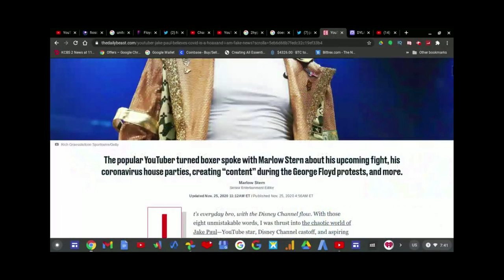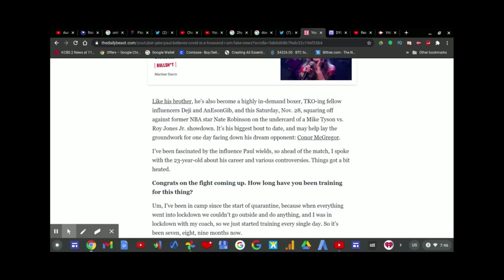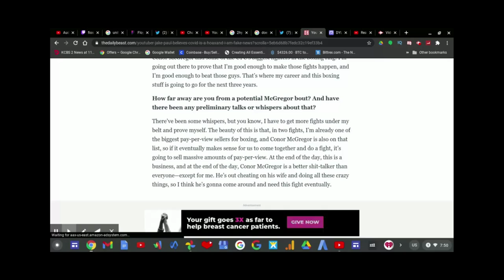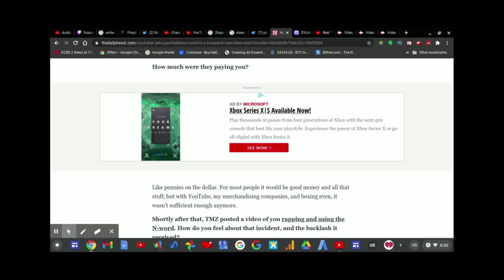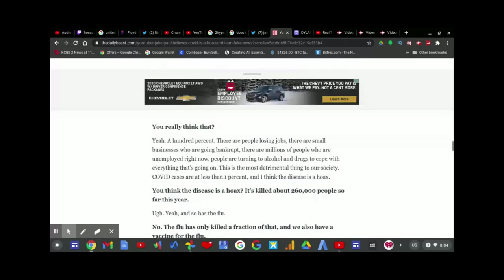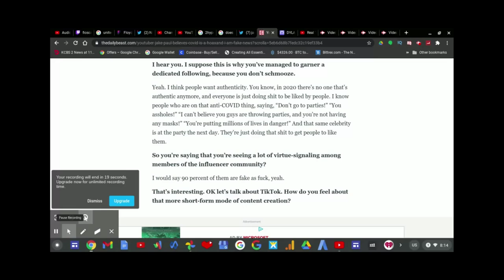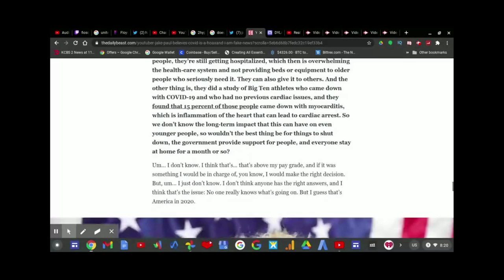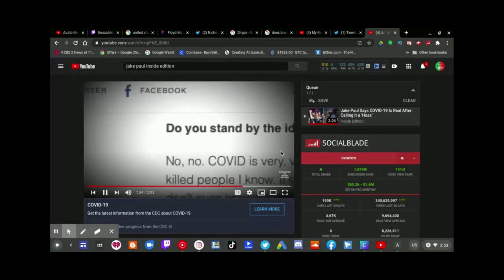12 Days Of Dumbass Day 9: Jake Paul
12 Days Of Dumbass Day 9: Jake Paul |

On this 12 Days Of Christmas series, Jake Paul has been very bad this year and the reason is simple. Jake Paul once claimed that COVID-19 is a hoax this year. So he hosted a huge party, then he decieded to retract his statement and say that coronavirus is a real disease AFTER being called out by everyone. This deadly virus is not fake.

Santa Claus wasn't too happy with Jake Paul.